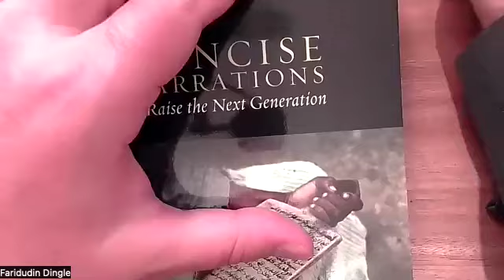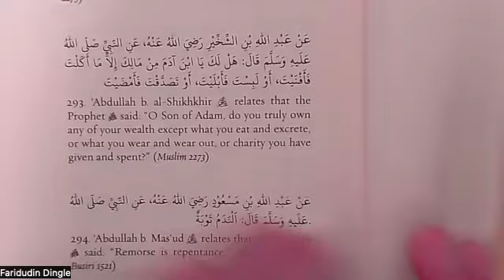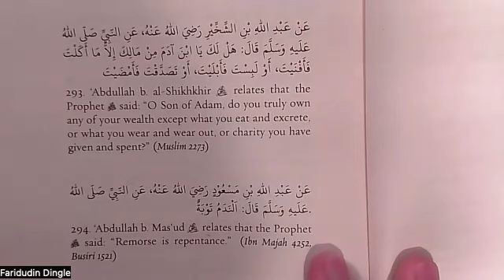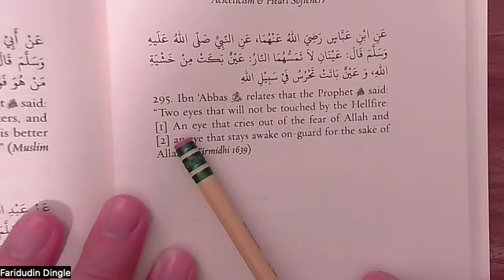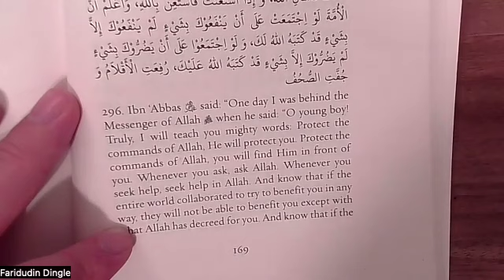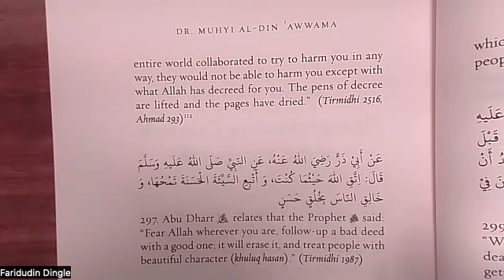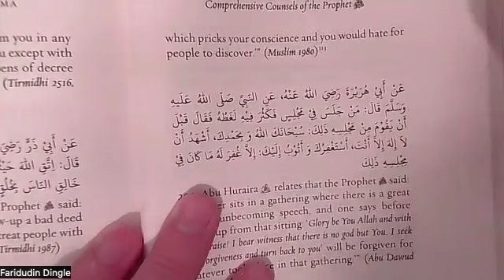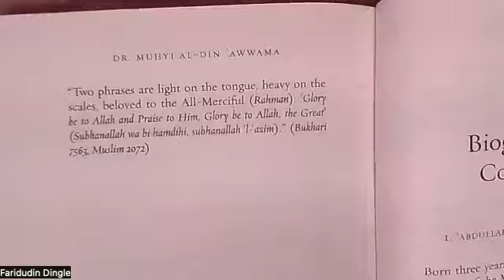300 Hadith for Parents and Children: Lesson 13